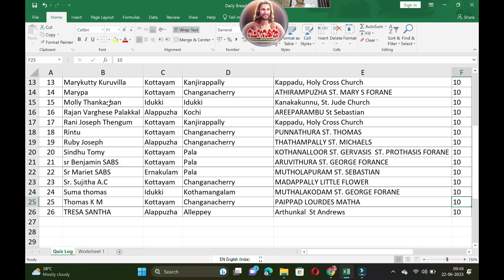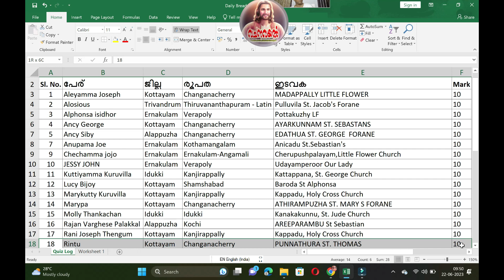Episode 755/ Daily Bread 755/ വിജയി